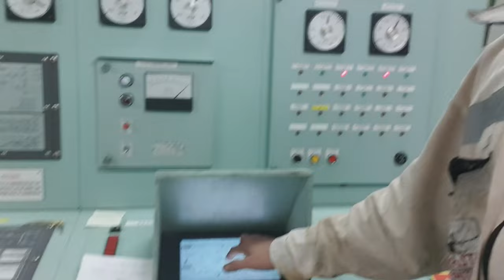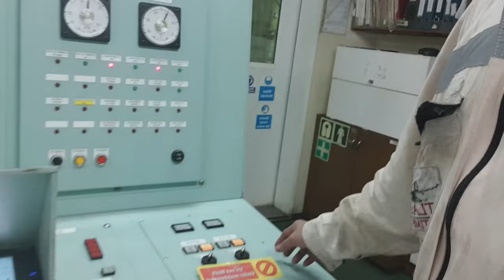BOILER SWIRLER INSPECTION | MAKINISTASERYE PART IV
ID LIKE TO SHARE HOW WE CARRIED OUT BOILER SWIRLER INSPECTION. ENJOY WATCHING GUYS..

A FEW MOMENTS LATER SPONGEBOB (NO COPYRIGHT)
FUNNY LAUGH SOUND EFFECTS FOR YOUR VLOG (NO COPYRIGHT)